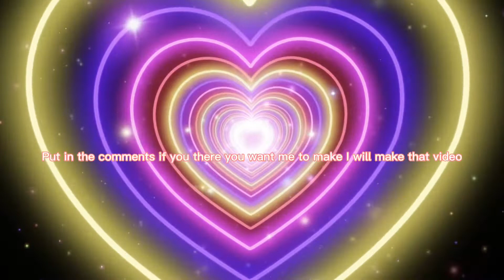What Videos ideas I should make